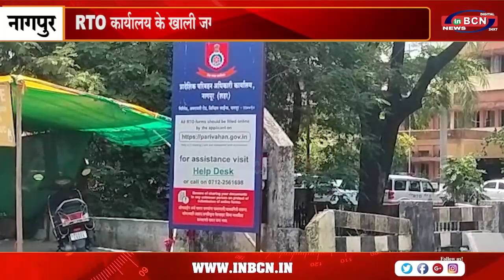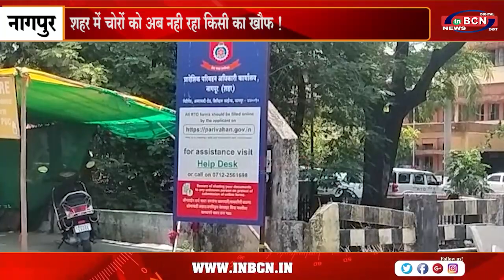शहर में चोरों को अब नही रहा किसी का खौफ ...INBCN NEWS